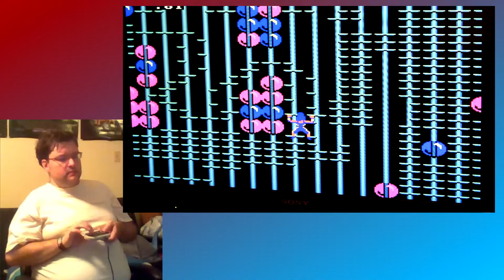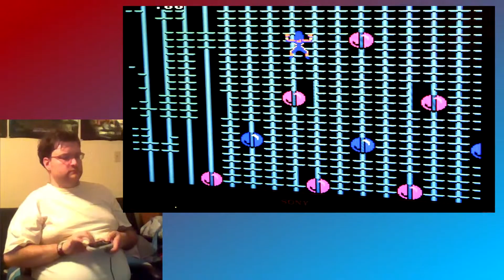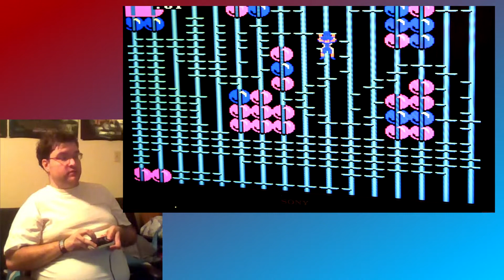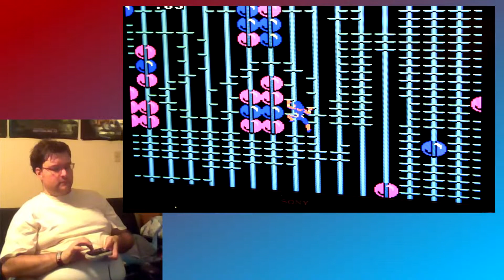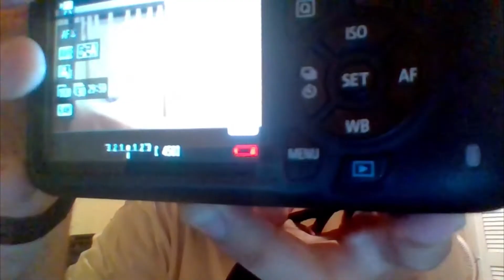American Gladiators (NES) | Episode 7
The seventh episode of American Gladiators is here from mtiller2006, and my camera was slightly off center of the screen during recording, but the player character is still visible so it's acceptable enough. I am able to bring you one full game round of the game, reasons explained at the end. How far can I make it today, and if I make it to the Eliminator, how far can I go?